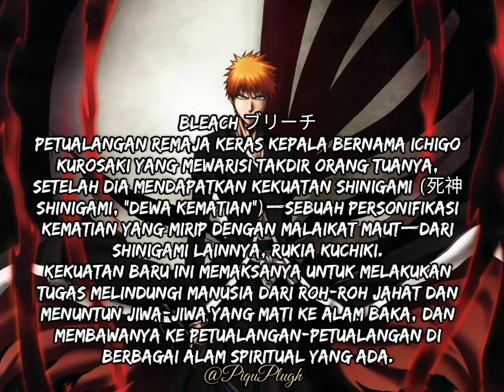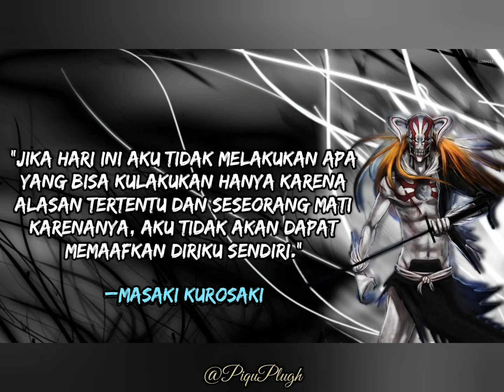Anime Heroes Quotes - Bleach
petualangan remaja keras kepala bernama Ichigo Kurosaki yang mewarisi takdir orang tuanya, setelah dia mendapatkan kekuatan Shinigami (死神 Shinigami, "Dewa Kematian")—sebuah personifikasi kematian yang mirip dengan Malaikat Maut—dari Shinigami lainnya, Rukia Kuchiki.
Kekuatan baru ini memaksanya untuk melakukan tugas melindungi manusia dari roh-roh jahat dan menuntun jiwa-jiwa yang mati ke alam baka, dan membawanya ke petualangan-petualangan di berbagai alam spiritual yang ada.